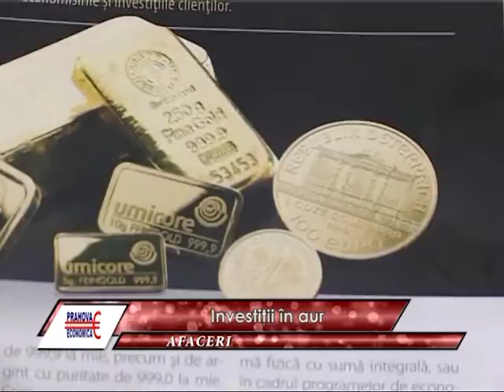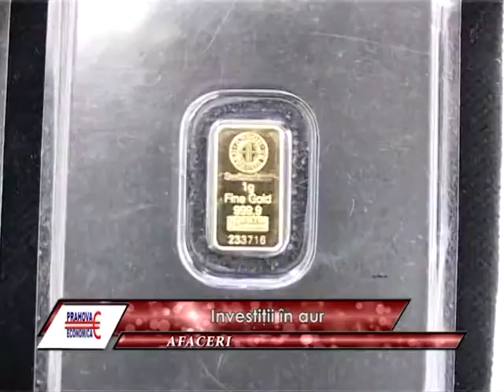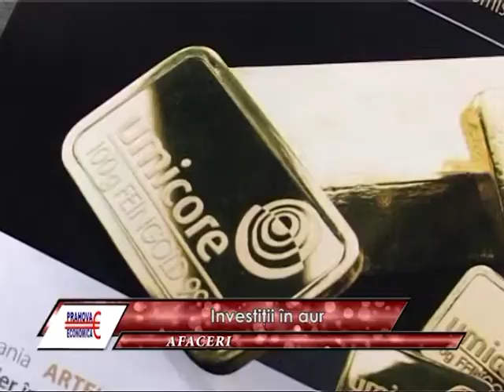Prahova Economica Afaceri 14 02 2013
Emisiunea este difuzata in fiecare joi de la ora 19.45 si duminica in reluare de la ora 12.45 pe postul de televiziune Wyl TV,pe canalul 33 UPC digital.

In cele 15 minute de emisie, ne dorim sa informam telespectatorii în ceea ce priveste investitiile la zi din judetul Prahova, implicarea firmelor în proiecte sociale si de mediu, piata muncii în contextul legislativ actual, sfaturi pentru formare profesionala, idei de afaceri, etc.

Emisiunea este impartita in trei rubrici permanente- Afaceri, Stirile saptamanii si Angajati si angajatori. Publicul tinta este reprezentat de persoane cu vârste între 25 si 55 de ani, cu preocupari economice: industrie, agricultura, turism, asigurari, protectia mediului etc., oameni de afaceri, tineri antreprenori care vor sa se lanseze pe piata prahoveana, dar si persoane interesate pur si simplu de ceea ce se întâmpla în jurul lor, având studii medii si superioare.